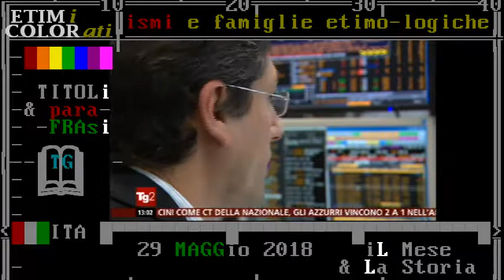1. prima notizia TG2 29 maggio 2018 "SPREAD a 300" - significato e psicosi del tecnicismo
(psicosi "SPREAD" & cronistorie) TG2-giorno 29 maggio 2018 - notizia-apertura - Che significa La PAROLa SPREAD ?

mobilitazione di GLOSSARI E DIZIONARI DI "ECONOMIA PUBBLICA"

TG2-giorno 29 maggio 2018 - notizia di apertura  & psicosi dello spread
** che significa spread ? Spiegazione nel TG2

parola chiave TECNICA O TECNICISMO: "SPREAD"
** che significa spread ?

== TELEVIDEO == NOTIZIE che contengono la parola "SPREAD"

 VISCO: DESTINO ITALIA E'QUELLO DI EUROPA
 "Si rischia fuga dei risparmiatori" 131
 "Allarme su pensioni. Troppi poveri" 132
 "Turbolenza mercati è solo emotiva" 133
 SPREAD SCHIZZA A 320,POI RIPIEGA UN PO'
 Piazza Affari arriva a perdere 3%   134

:title: DI MAIO:SPREAD NON ERA PER NOI,OGGI E' A 300
 "Lo spread oggi è schizzato oltre i 30o punti.
Non accadeva da 4 anni. Il problema non eravamo noi.
Non era la nostra squadra di ministri, ma l'incertezza che oggi regna sovrana". E' il commento del leader del M5S, Di Maio.  "Se il governo del cambiamento fosse partito, oggi avremmo un governo politico forte che sarebbe già al lavoro per incontrare gli altri Paese Ue e spiegargli i dettagli della nostra politica economica che non ha mai previsto l'uscita dell'euro". Poi:"La manifestazione a Roma di sabato 2 giugni sarà
 un momento pacifico in cui ci ritroviamo tutti insieme per dire con una sola voce:il mio voto conta". No ai violenti.

:title: LO SPREAD? SALVINI: NON CI VOGLIONO, E' CHIARO
"Lo spread a 260... è evidente che nessuno vuole che andiamo al governo". Così il leader della Lega. Lo spread supera i 300? "Chiedete a Mattarella. Fosse per me ci sarebbe un governo in carica"
 "Fesserie da regime"
Alleanza alle prossime elezioni con FI o M5S? "Dipende dai programmi.
Per ridurre le tasse, tornare a controllare i confini e a dare dignità al Paese chi si allea con me deve convergere sulla necessità di rivedere le regole europee. Non posso allearmi con chi mi dice che l'Europa va bene così". Poi, circa l'eventualità di candidare Savona: "A me piacerebbe moltissimo perché è persona di spessore (...). Glielo chiederò".

:title: RENZI: SPREAD SI PUO' CHIAMARE SALVINITAX
 "La Lega aveva promesso la Flat-Tax e invece ci ha portato la crisi finanziaria:lo spread possiamo chiamarlo SalviniTax. Sono degli irresponsabili che per uscire dall'Euro mettono a rischio i risparmi degli italiani". Così Renzi a Circo Massimo su Radio Capital.
 Il governo non è nato perché Di Maio e Salvini hanno cercato un"alibi"per evitare di dover mantenere promesse irrealizzabili, ha detto. "Non credo che M5S e Lega vinceranno le elezioni, gli italiani non possono essere carne da esperimento per i giochini giallo-verdi".
 Il voto sarà un'opportunità per il Pd.  "Io sarò in campo a dare una mano",giocando "da mediano", ha affermato.

:title: SPREAD INTORNO A 300 - LA BORSA PERDE IL 2%
 Ieri la chiusura a 233, oggi l'apertura a 250 e l'impennata fino a quota 320:
 superati i massimi da giugno 2014, il differenziale tra Btp e Bund tedesco è poi calato, tornando sotto quota 300sulla quale è rimasto oscillante.
 Avvio di seduta in forte calo per Piazza Affari.
L'indice Ftse Mib ha segnato un -2,11% a 21. 492,66 punti e All share -1,96%. La Borsa di Milano è arrivata a perdere oltre il 3%, risalendo poi a -2%.